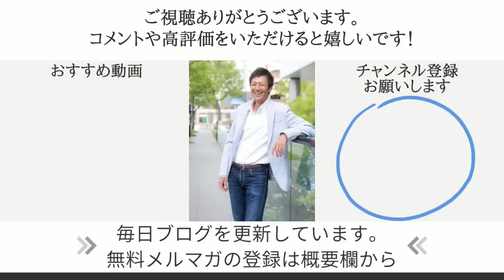アレの接種拒否したジョコビッチから学ぶ自分軸を持った生き方！【心理カウンセラー則武謙太郎】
■BBC News Japan
ジョコヴィッチ選手、「代償を払う用意がある」〇〇〇〇強制なら今後の大会も欠場
■ノバク・ジョコビッチ　コ○ナ〇〇〇〇接種拒否で「世界一の悪人」扱い　選手生命の危機振り返る

1976年生まれ、2児の父。

5年間の闘病生活を経て、病氣は神様からのギフトだと氣づく。
2013年12月より、「人生を大きく変える小さな氣づき」というテーマで1900日以上（2019年5月現在）毎日ブログを更新し、日本全国に愛読者がいる。